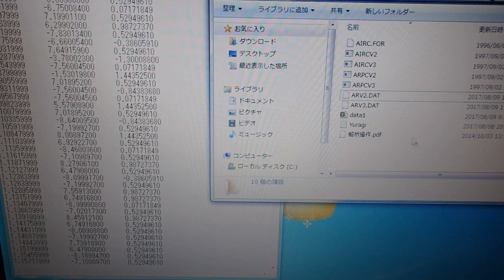超音波技術（多変量自己解析モデルによるフィードバック解析）